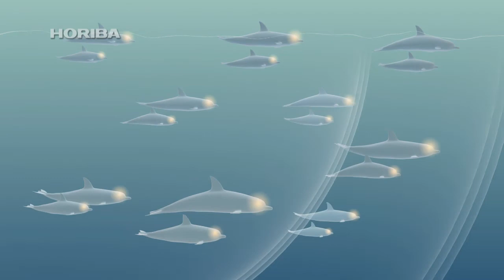ハンドウイルカ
GAIAPRESSは、大自然の不思議なもの、科学的ではないとされるもの、無視されてきたものに、もう一度、光を当て、新たな科学の視座を見出していきたいと考えています。

世界中の、温かい海域に生息するハンドウイルカ。
多い時には百頭を超す群れを作り、集団での生活を基本とする。
群れの最小単位は、子育てを行うポッドと呼ばれる集団であり、五六組の母イルカと子イルカに加え、子のいない雌イルカが数頭加わって形成される。

ポッドを形成するイルカたちの結びつきは非常に強い。
子育てが終わるまでの数年間はメンバーが交代することもなく、食事や睡眠などで母イルカが子イルカの元を離れる時には、他のメスが替わって子の面倒を見る。

ポッドの行動で特徴的なものに、群れ全体がタイミングを合わせて潜水するというものがある。ハンドウイルカの呼吸は、通常は一分間に数回という頻度であるが、エサとなる魚を追う時や外敵から逃れる時など、数分間の潜水を行うこともある。

ポッド全体でタイミングを合わせて潜水するのは、まだ泳ぎの上手くない子イルカに対する一種のトレーニングと考えられるが、その行動は非常によく統率されており、緊密なコミュニケーションが交わされていると想像するに難くない。

潜水タイミングを伝える行動と見なされているものに尾びれで水面を叩くテイルスラップがある。ポッドには明確なリーダーは居ないが、誰かの発したシグナルの意味をそれぞれの子に伝え、一斉に行動する。

リーダー役を定めず、外敵の出現なり何らかの環境変化をいち早く察知した者の合図で素早くポッド全体を危険から遠ざけるための工夫と考えられるが、このような高度な社会性を有している動物は、ごく限られる。

いったいハンドウイルカは、どのような形で緊密なコミュニケーションを交わしているのだろうか。

イルカは感覚器官が良く発達しており、水中でも高い視力を得ている他、よく知られているように超音波を発してその反射音で周囲の状況を知るエコロケーションを行う。

また、超音波だけでなく、クリック音と呼ばれる短い音を頻繁に発するが、これは個体間のコミュニケーションを行う、一種の言語だと考えられている。

詳しい研究によれば、ハンドウイルカの言語には、何を・どのようにして・どうする、という程度の文法は備わっているようである。しかし、詳細な研究を重ねてもなお、テイルスラップのような合図とクリック音による言語をどのように組み合わせて会話しているのかは、まだよく判っていない。

何れにしてもハンドウイルカの群れには、環境の変化を敏感に察知し、それを素早く群れ全体の意志として統一させる高度なコミュニケーション手段が複数存在することは間違いないだろう。

人間には、これほどまでに自然を計るセンサは無い。
しかし人類には、分析力という種を超えた力がある。
その分析力で自然を計り、多様で美しい地球の姿を
守ること、それが人類に与えられた使命といえるだろう。

ハイテクの一歩先にいつも堀場製作所